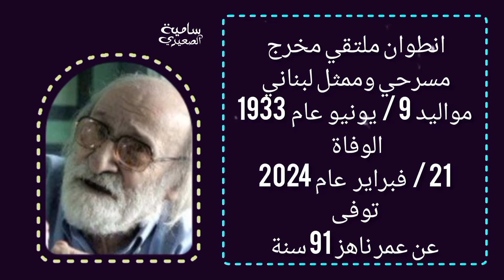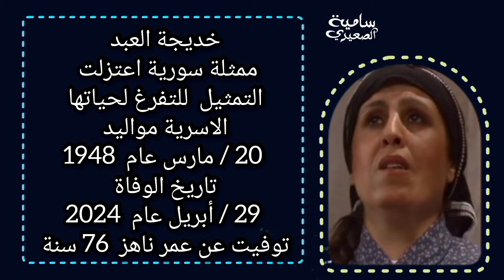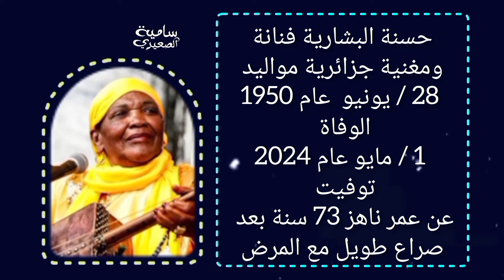رحلوا فى 2024 اكثرهم صغار السن وبعضهم سيصدمك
وفيات واعمار